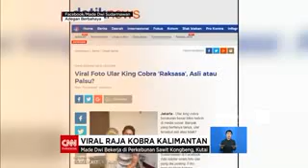Raja kopra kalimantan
Kalimantan